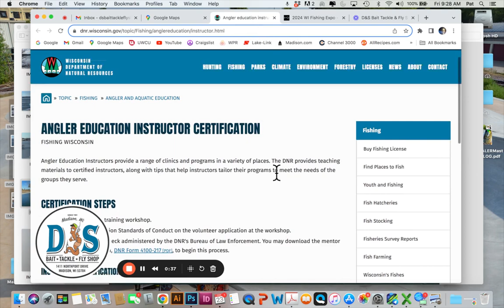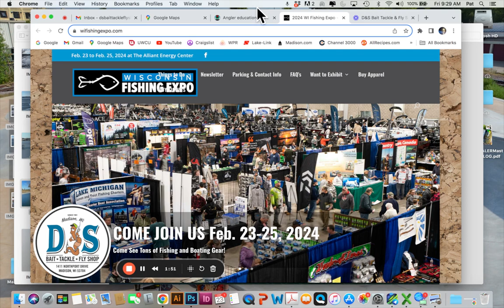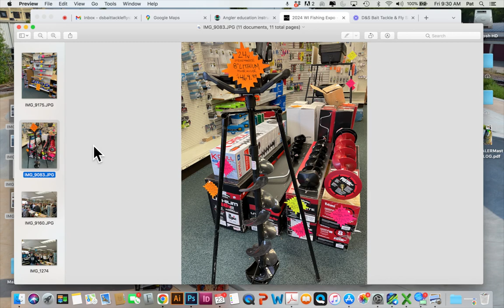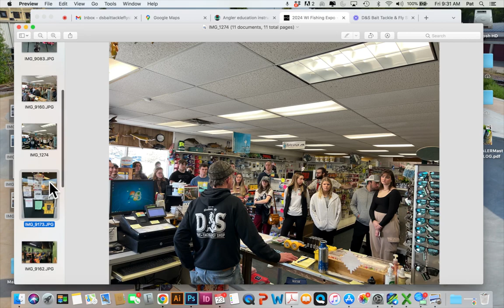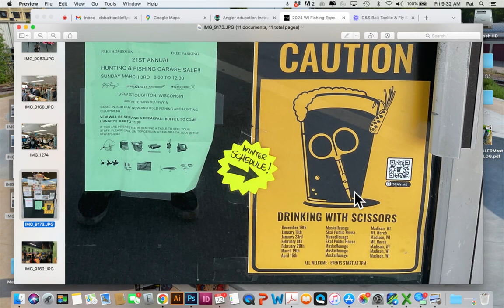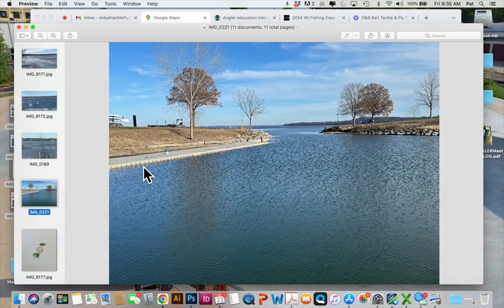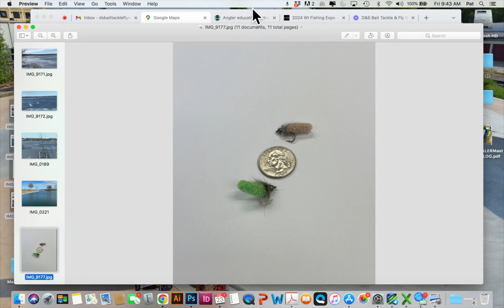Madison Area Fishing Report - February 23rd, 2024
Ice is done for the season...